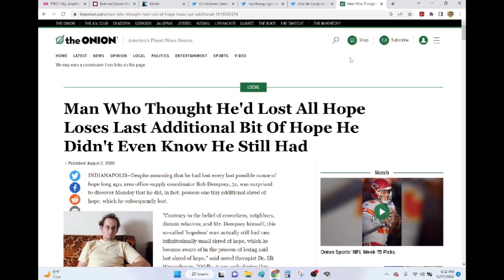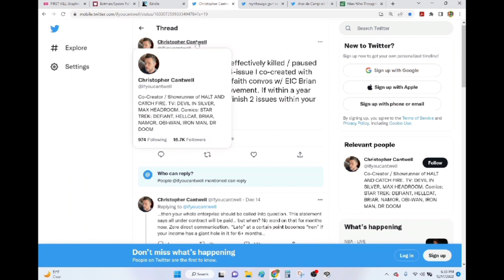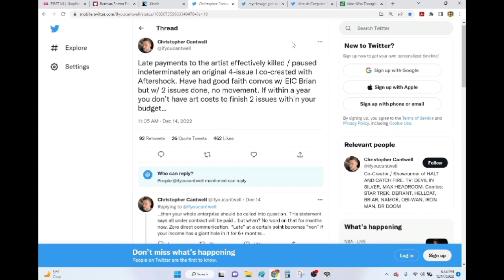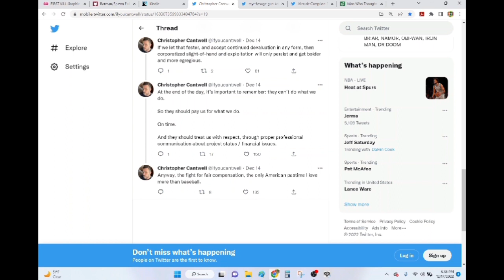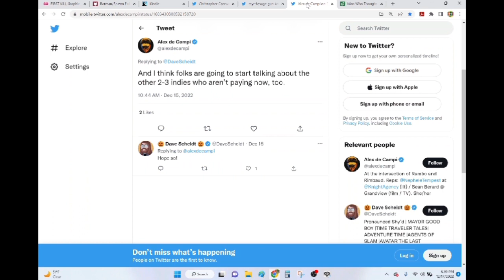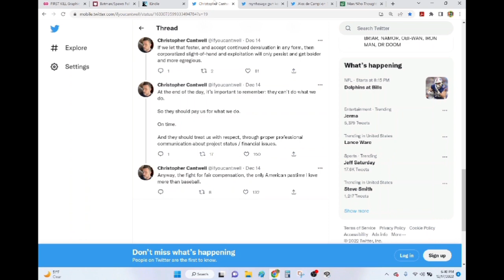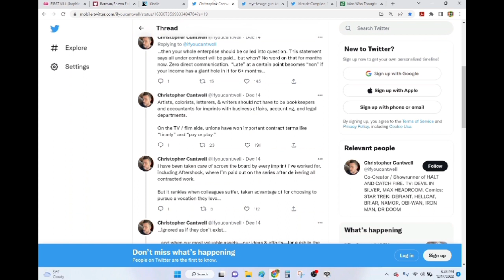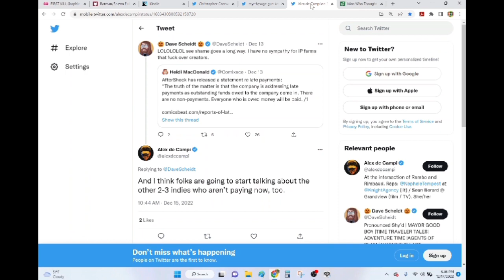IT GETS WORSE- AfterShock Pays Hollywood Millionaire Writer IMMEDIATELY...But Pays The Artists LATE